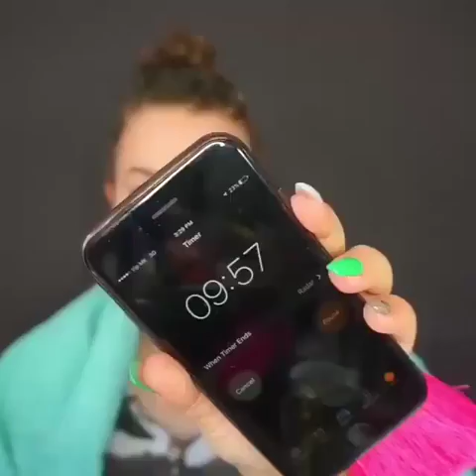Makeup Awesome trick